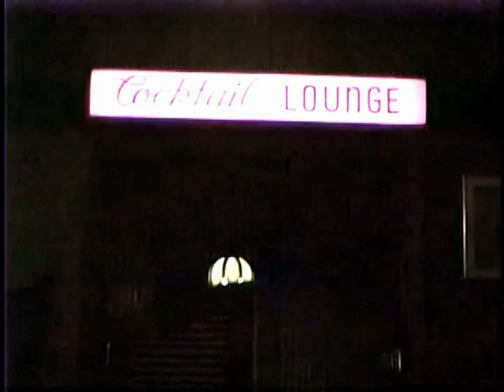Footage of Corky & Lenny's Cedar-Center - Nov., 1988!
Just found this footage I had forgotten about - from Nov. 15, 1988, here is some footage of Corky & Lenny's at Cedar-Center, in S. Euclid, Ohio! Shot on Super VHS and color-corrected. My wife Mickey made a rare appearance, working at this store!!